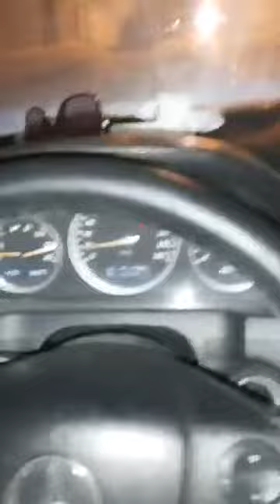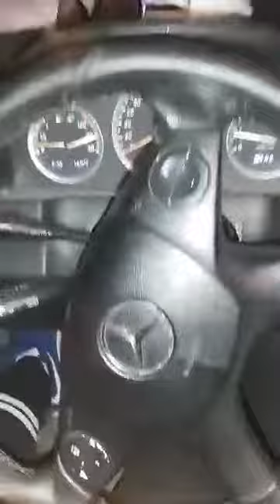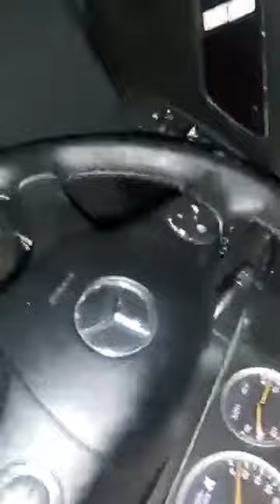قسوات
في المنستير